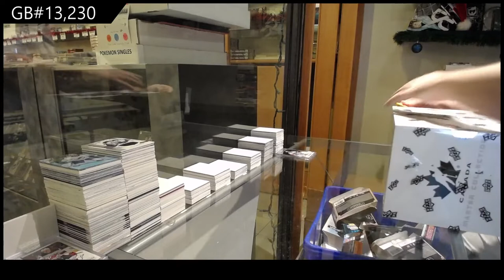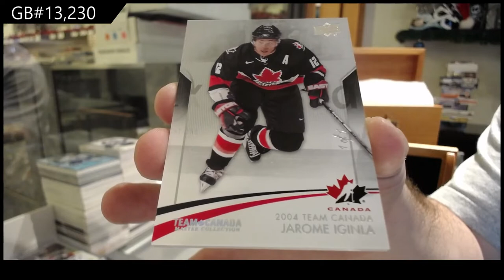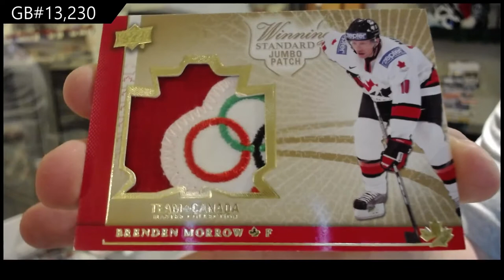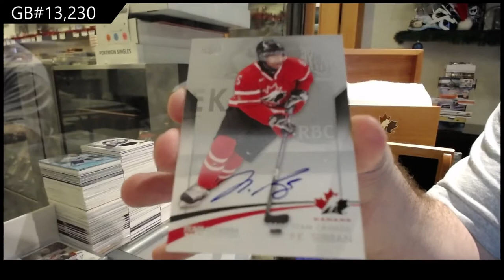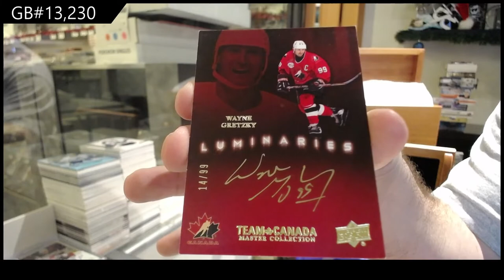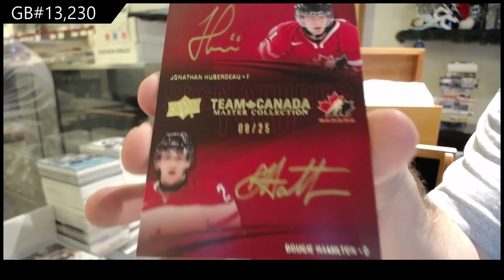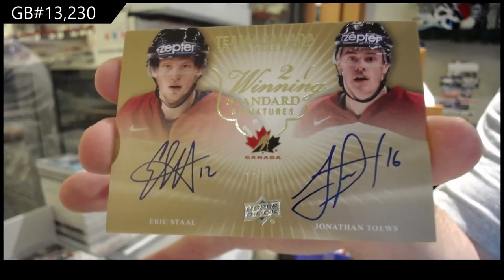2015 Upper Deck Team Canada Master Collection Hockey Box Break - C&C GB #13,230